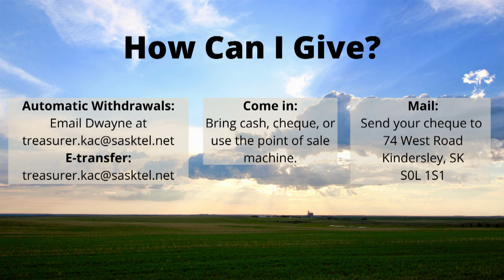May 22, 2022 Baptism Service